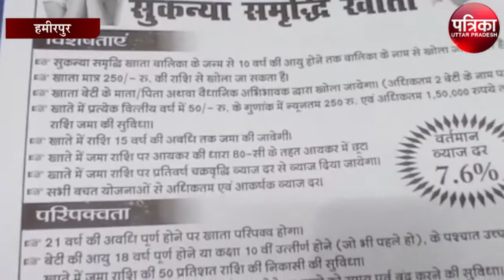सुकन्या समृद्धि योजना में बालिकाओं के संचालित करें खाते, पाएं लाभ